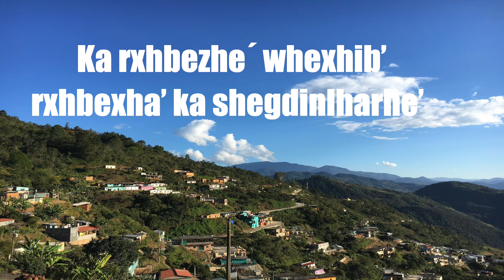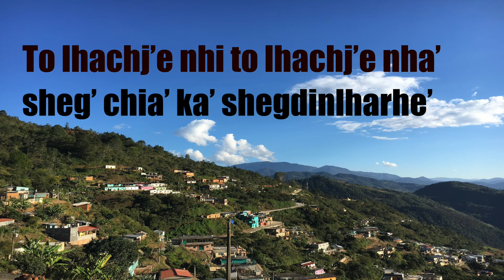Whexhib' - Martin Marcial Karaoke en Zapoteco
To lhachj’e nhi to lhachj’e nha’ sheg’ chia’ ka’ shegdinlharhe’
Ka rxhbezhe´ whexhib’ rxhbexha’ ka shegdinlharhe’.

Xhenlhazthia´rherharhe’ nhashen’ yak’ whuen’ chia’
Xhenlhazthia´rherharhe’ nhashen’ cheg’ chia’ shizhe’.

Nhi’ ka’ rxhna’n whuej’e  nhi’ ka’ rxhna’n whdaue’ ka’ shegdinlharhe’
Kon’ shnashen’ bxhezhe’ kon’ shnashen’ bzha’a ka’ shegdinlharhe’